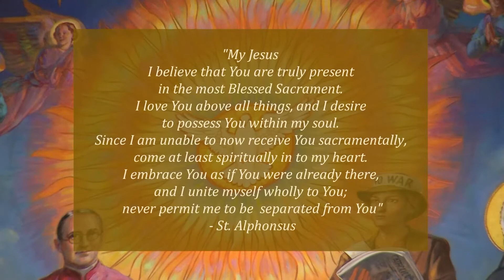NET TV - Deacon Ordination 2017( 5/27/17)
Most Reverend Nicholas DiMarzio, Ph.D., D.D., ordained 12 new men to the order of the diaconate on May 27th 2017 at the Co-cathedral of St. Joseph.

NET TV is available on Verizon by Fios 48, Optimum 30, Spectrum 97 in the New York Area.